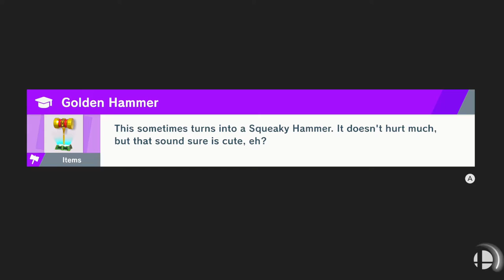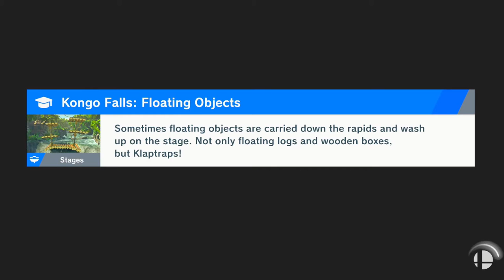Super Smash Bros Ultimate: World of Light Episode 18 (Nintendo Switch)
Welcome to my new Let's Play of Super Smash Bros Ultimate the World of Light Story mode. In this episode I play as Bowser.